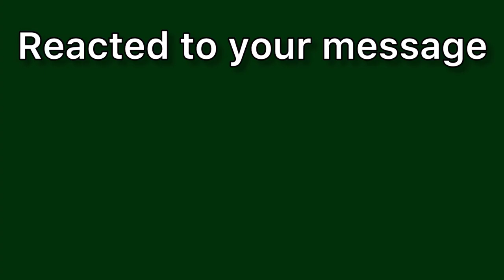Reacted to your message meaning in hindi | Reacted to your message meaning ka matlab kya hota hai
Reacted to your message meaning in hindi
Reacted to your message ka matlab kya hota hai
word meaning
what is reacted to your message
Reacted to your message हिंदी अर्थ